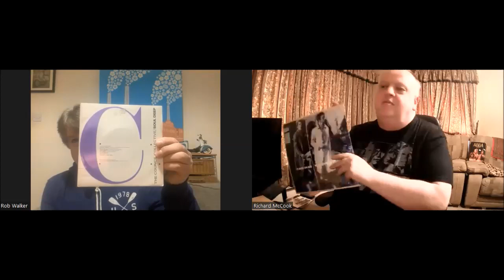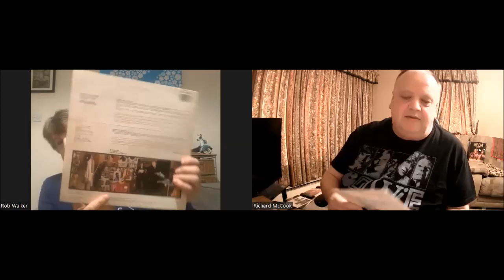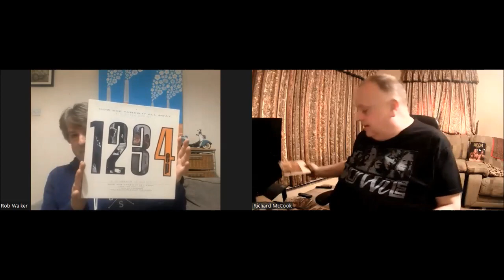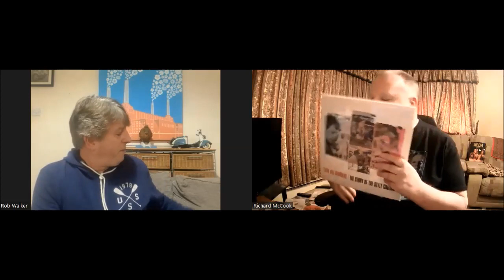Discussing The Style Council with Rob Walker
Here I am joined by Rob Walker and we both give our thoughts on The Style Council catalogue.